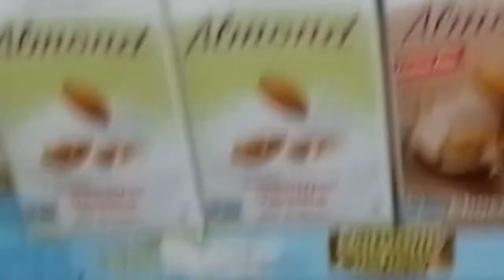How to bake Banana Banana Bread moist by batch baking with a twist. Easy Baking 🍌 Bread from scratch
How to bake Banana Banana Bread moist by batch baking with a twist.. Easy Banana Recipe from scratch

Here's another super easy quick and simply way of baking the most delicious banana bread. How I make a large batch of delicious banana bread